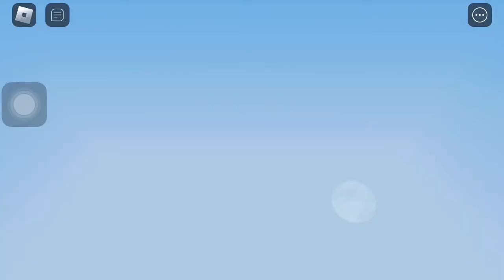BEDWARS HALLOWEEN 2022 COUNTDOWN